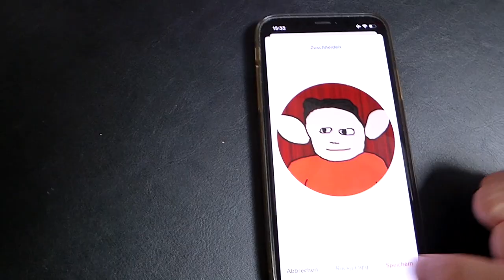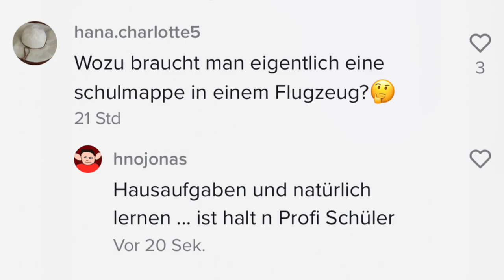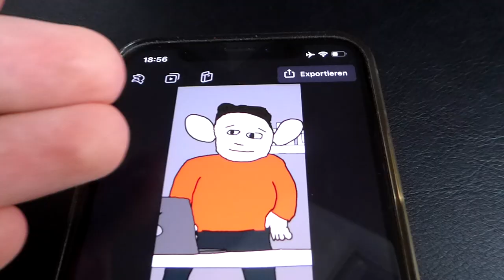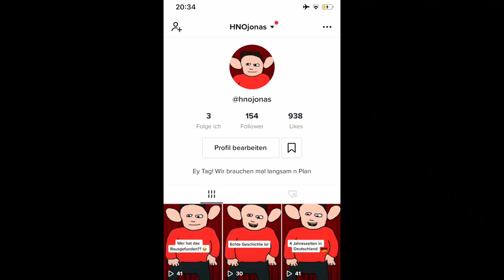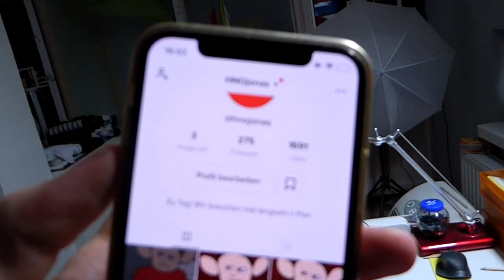Ich versuche TikTok Fame in 1 Monat zu werden!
Hey! Willkommen
zu einem Video, in dem ich in einem Monat versuche TikTok Fame zu werden.

TSCHÜSS